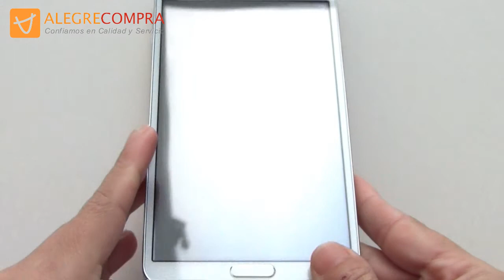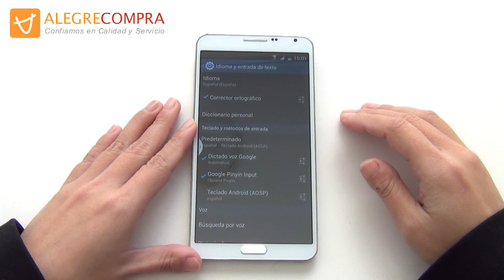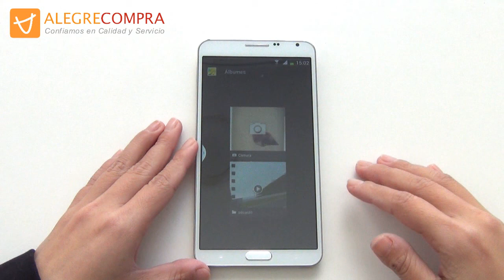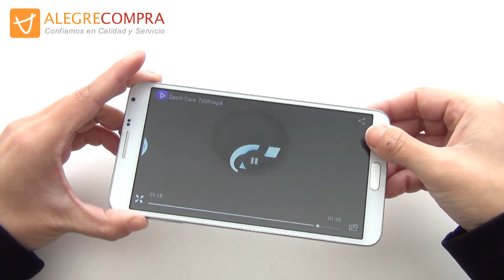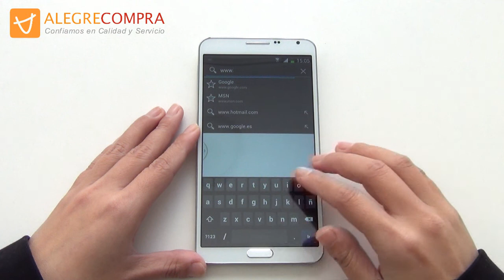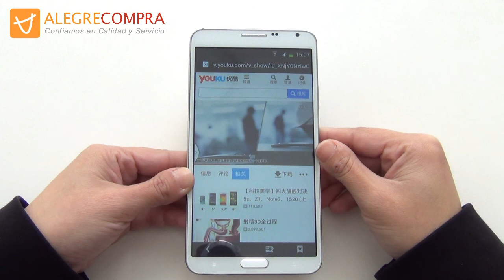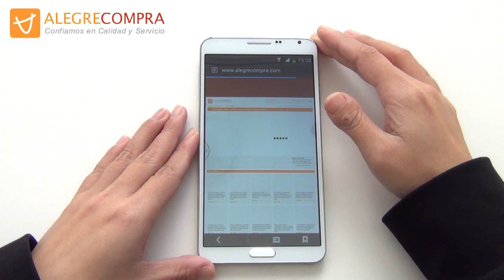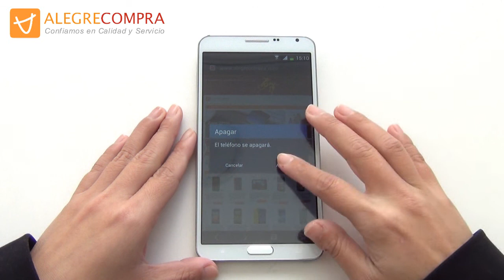Kingzone SM-N9002 - Note3 Smartphone 5.7" Android 4.2 Quad Core CPU 1GB RAM 8GB ROM 3G Dual SIM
Kingzone SM-N9002 Note3 es un smartphone de Android. Tiene CPU de MT6589T 1.5GHz y 1GB RAM y 8GB ROM. Tiene pantalla táctil de 5.7 pulgadas capacitiva (FHD, 1920*1080PX). Soporta 3G WCDMA dual SIM GPS Wi-Fi Dual Cámara 3.0MP+8.0MP